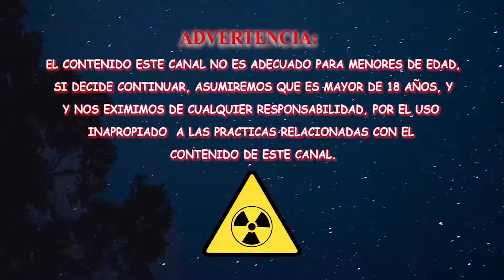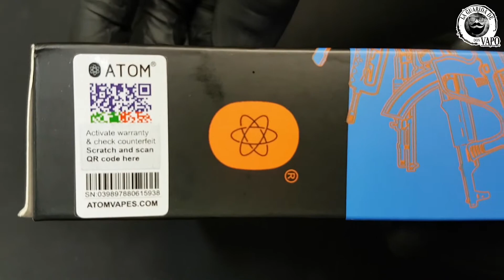REVOLVER RELOADED RR2 (ATOM VAPES) /REVISIONES DE DON VAPO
Mecánico tubular híbrido con ato RDTA, Muy equilibrado en su rendimiento y excelente conductividad...